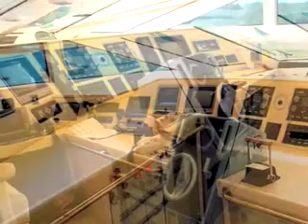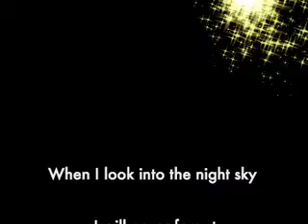Cosmos Full size Lloyds Ship 1988 ( Part 4 ) Interior Photos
Click on the above link or copy paste it into your browser if you would like to see the brilliant Website this video comes from .

Don't forget to let me know what you think of the web site and ( this video ) by writing your comments in the ( Comments & Responses ) box on youtube . I am really looking forward to reading your nice remarks . Many thanks

HISTORY OF THE VIDEO AND WEB-SITE

The history of the video comes from the Cosmos web site  ( Page 4 ) ( above link ) .

Audio sound track by Christopher Cross - Sailing  and  Row, Row, Row Your Boat - Children's Songs For Kids   .

Video Format / Size = AAC , Stereo 32,000 khz , Compressor H.264  , FPS = 15  , Size 320 x 240 Pixels , CD ROM Size .

Manufactured by Lloyd's Ships Brisbane 1986 .  Cosmos is still considered one of Australia's most luxurious and recognizable private vessels .

The high finish cream gloss light interior , is what set Cosmos apart from all other private vessels before her .

Another major change in design replaced the traditional galley with a much larger more friendly home kitchen.

A home style kitchen instead of a galley was ground breaking at the time . This is where the master bedroom would have been.

Standing in the master stateroom was hard to believe you were on a boat . By using light colours instead of dark woods , Cosmos gave the appearance of being much larger inside than other vessels of the same size.

The extensive uses of mirrors through out Cosmos was another cleaver way to enhance the feeling of space.

Only the best Travertine Marble was used in all 4 bathrooms onboard this floating 5 star luxury palace.

Even the guest stateroom/s were of the highest standards. A special imported fabric called chintz was used extensively throughout the ship. Everything was custom made , including the bed-spreads.

You know you are on a ship ( not a boat ) when you can walk into a full height engine room . Cosmos is powered by Twin MTU Turbocharged diesels totalling 2000 hp , with a third Mercedes Benz generator producing 75,000 watts of power to keep all the air-conditioning and electrical requirements alive 24 / 7 . Another great feature was the 3000 litre per-day fresh water Desalinator.

The Captains Bridge was like walking onto the SpaceShip Enterprise . Cream Leather was used everywhere.

The low rake windows looked like a futuristic space craft . An amazing private vessel indeed.

Having featured in movies and lifestyle shows , it was the first boat of its size to have a fully operational private Helipad . Cosmos set the standards for all mega yachts to come .

Did you get a chance to go and have a look at the brilliant Website - this video comes from ? ( LINK ABOVE )

What did you think of the Cosmos Interior Video ?  Please write your comment underneath this video in the you tube Comments & Responses box . I am really looking forward to reading your nice remarks . Many thanks